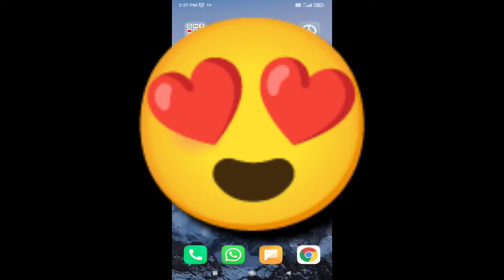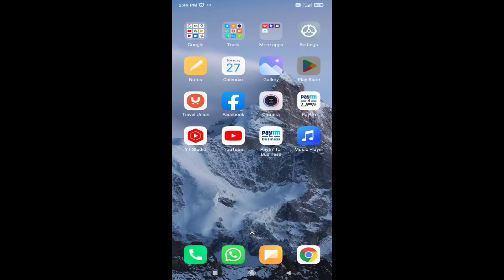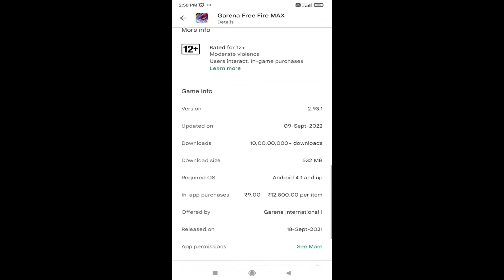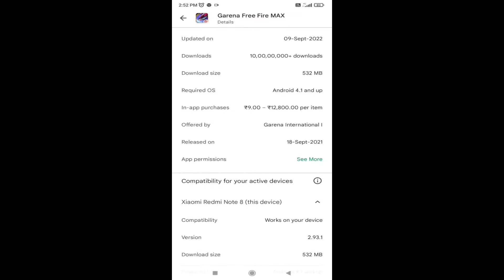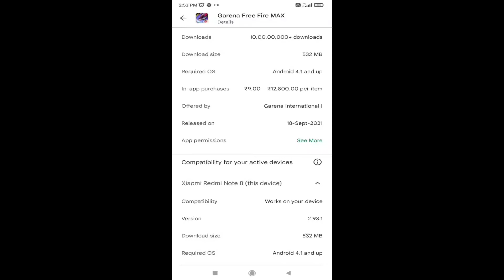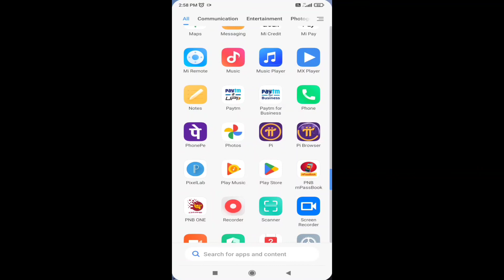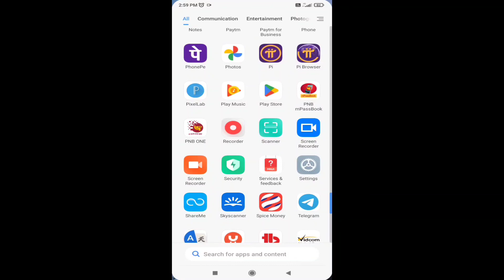মোবাইল হ‍্যাং হওযার কারণটি কি Google Play Store আজব সেটিং mb islam